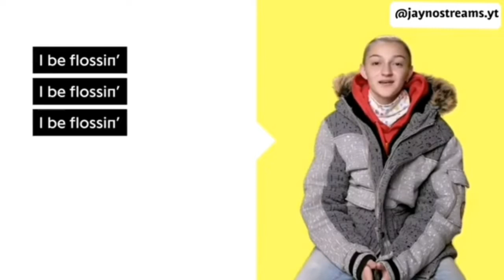I be flossing meme (compilation)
I be flossing